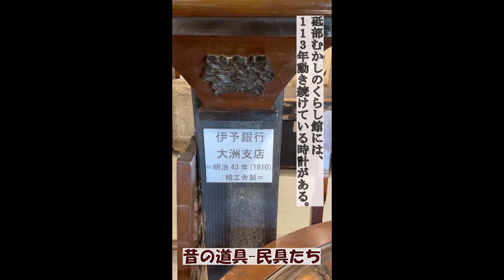砥部むかしのくらし館には、150年動きつつけている時計が2つもある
昔懐かしい道具をーの説明チャンネル
民具整理30年の広実(ひろざね)が、地元の人に聞いた話を1つ1つ詳しく話します。
想い出のある人は、なつかしく、知らない人は、雑学として楽しんでください。
素敵な日本の庶民のくらしや文化、そして時代時代の価値観を、魅力たっぷりに話します。